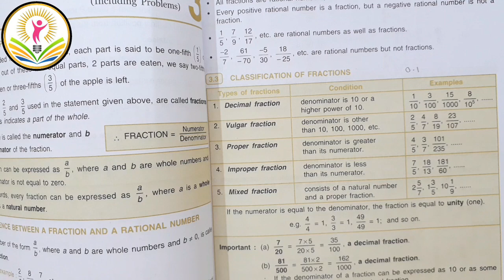Class 7th ICSE | Selina Concise Math | Ch- 3 Fractions Ex: 3 (A) Q: 1 to 6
Link to Join Telegram Channel:
Brilliant Minds